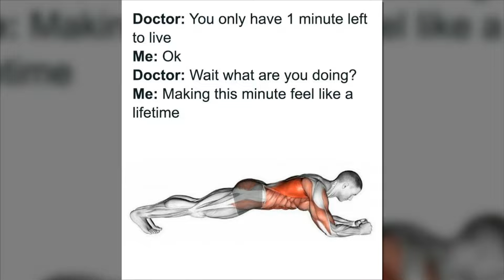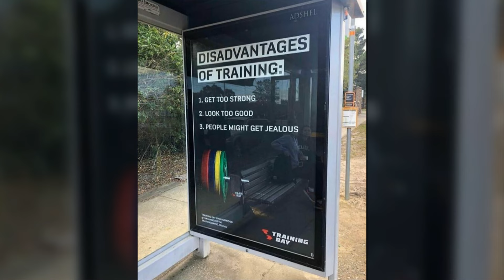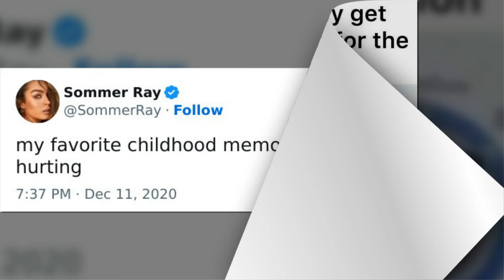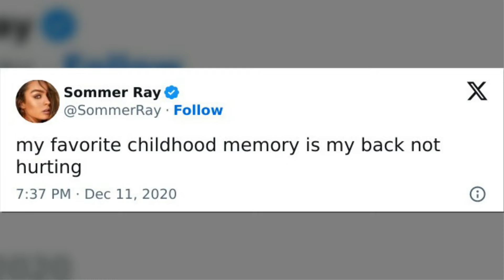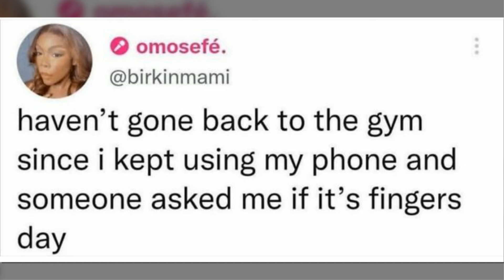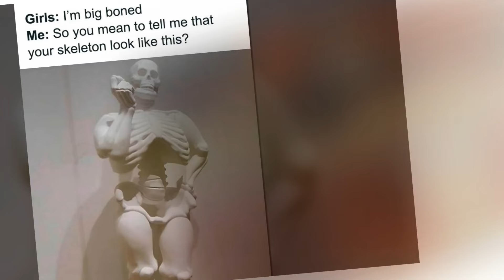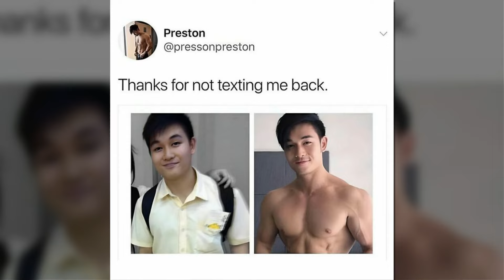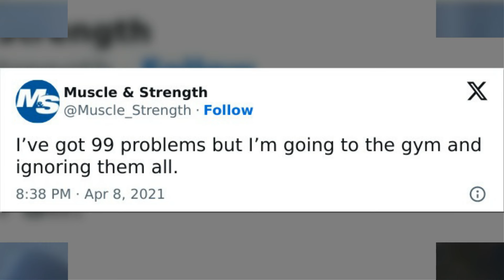Gym Memes That Only True Gym Rats Can Relate To